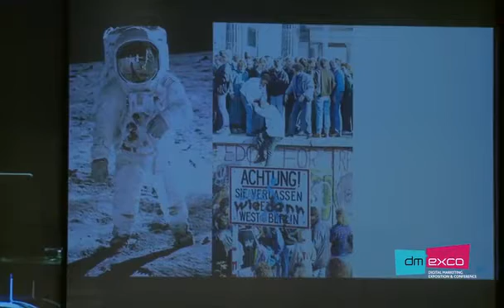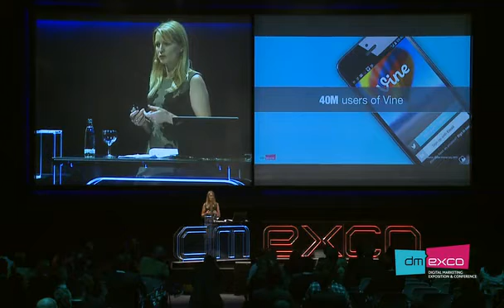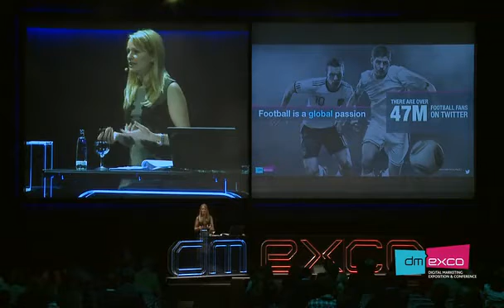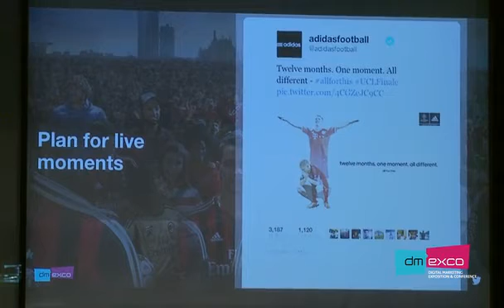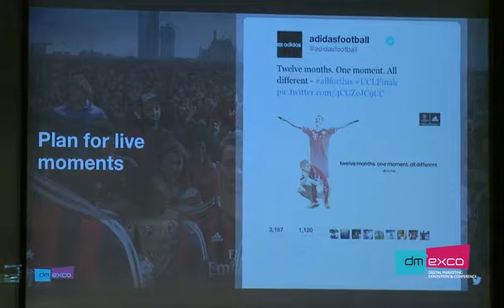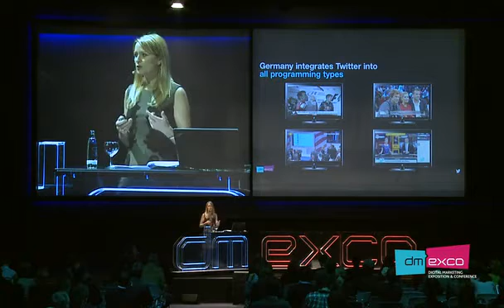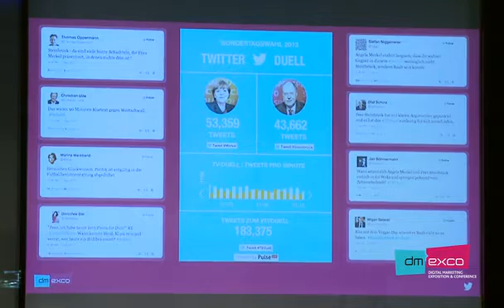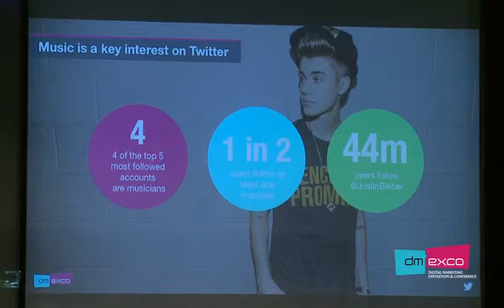5.30 pm | Closing-Keynote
dmexco:social

Katie Stanton | Vice President of International Market Development | Twitter